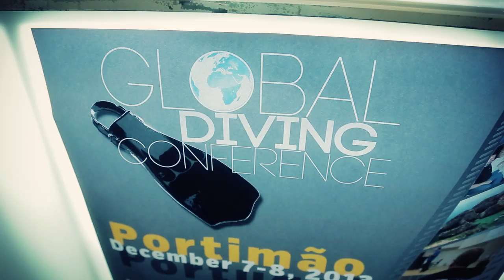2013 Global Diving Conference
Video by Rich Denmark (UW by Christine Grosart & Ocean Revival)
The 2013 GDC was held on December 7-8, 2013, in Portimão, Portugal

What is the Global Diving Conference?
The GDC is a biennial event aimed at promoting education, conservation, and exploration throughout the global diving community by bringing together divers with diverse backgrounds, agencies, and interests. The inaugural GDC in 2011 was a huge success, attracting over 400 divers from more than 20 different countries. At the Global Diving Conference you can be sure to learn something new, meet interesting people, dive new locations and have an all around great time!

So what happens at the GDC? Well, it's up to you! Optional activities will be planned for the days before and after the Conference itself, giving you even more reasons to join us in Portimão for diving, socials, workshops, and field trips. Then, on Dec. 7-8, the two days of planned Conference activities will include panel sessions on hot topics in diving, presentations by some of the most accomplished divers in the world concerning current projects and issues, and ongoing poster sessions by divers, explorers, and environmentalists.

The GUE 10th Annual Conference will be held in Gainesville, FL Dec 6 & 7, 2014 - Come to the home of GUE and celebrate their 15th Anniversary.  The next GDC will be in 2015!